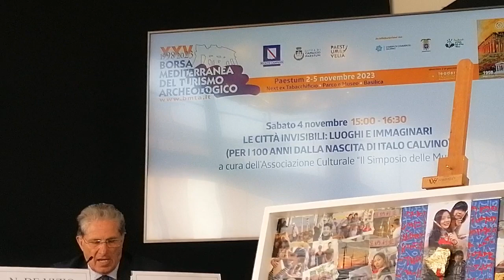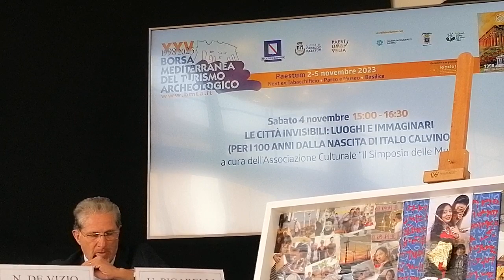Paestum BMTA.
video saraci